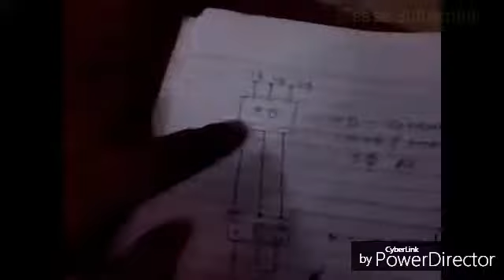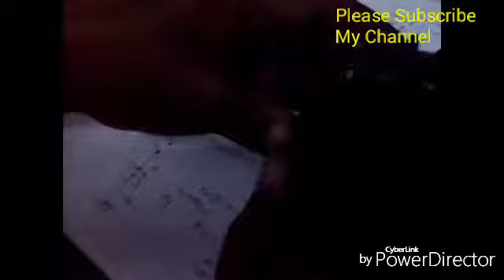ম্যাগ্নেটিক কন্টাক্টর কিভাবে ব্যবহার করবেন || How to use a magnetic contactor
A magnetic contactor is just a switch like relay but it have higher current pass capacity then relay.

A magnetic contactor is a switchgear equipment that is widely use in automation industry for control motor operation.

I just want to show that how to use a magnetic contactor.